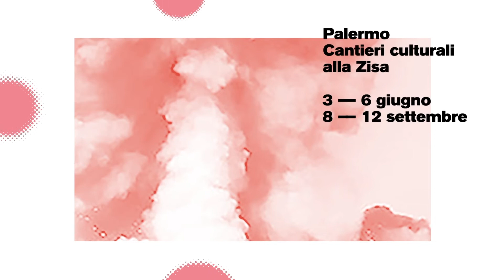Beatrice Gibson – Sicilia Queer 2021